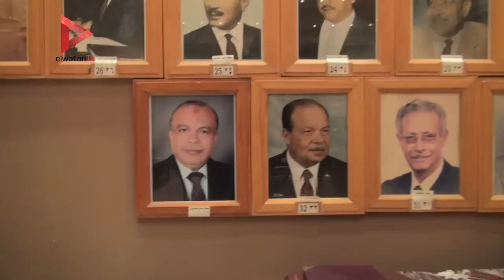صورة سعد الكتاتني في البهو الملكي للبرلمان